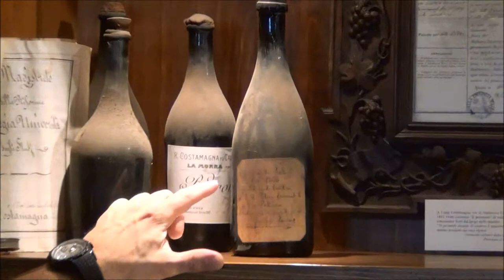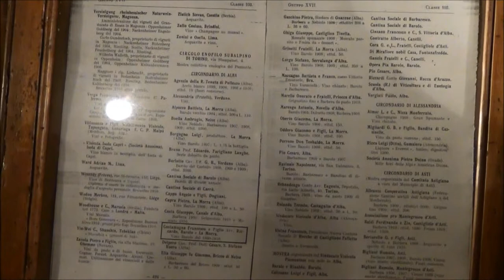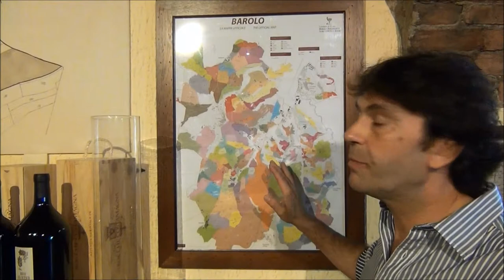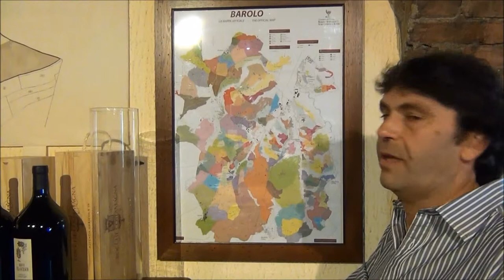Rocche Costamagna La Storia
The story of one of Piedmonts great Barolo producers